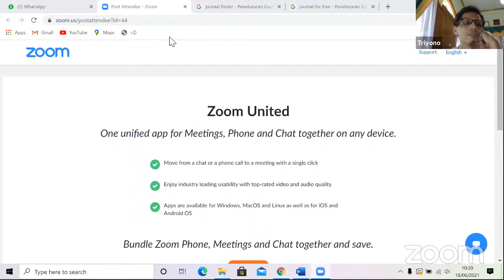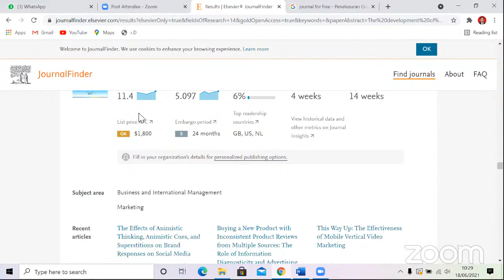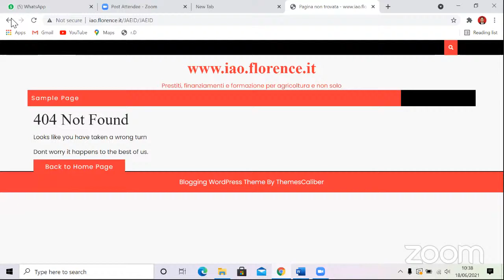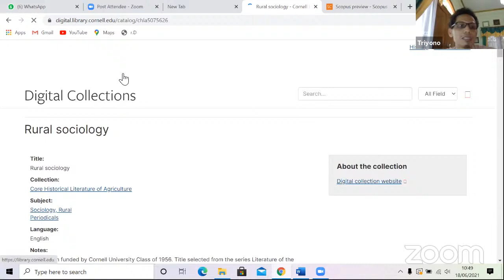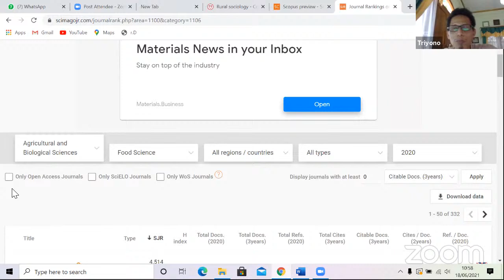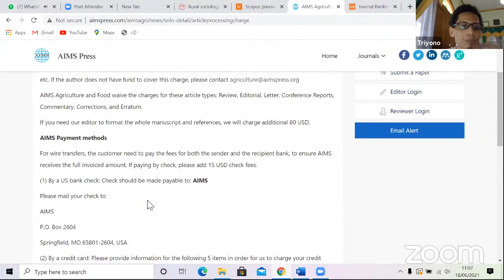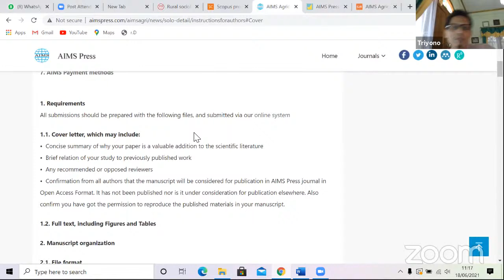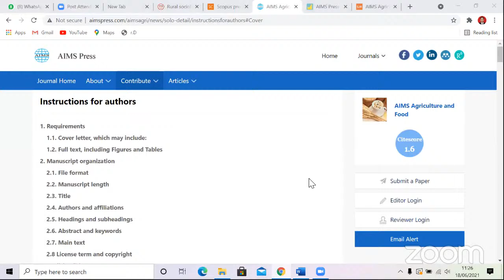Pelatihan Pemilihan Jurnal Scopus dan Cara Submisi